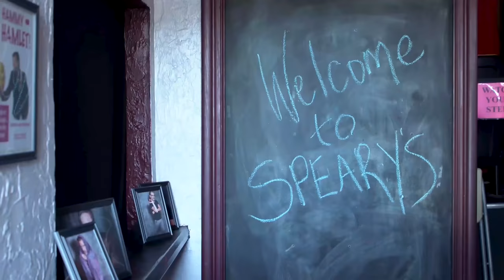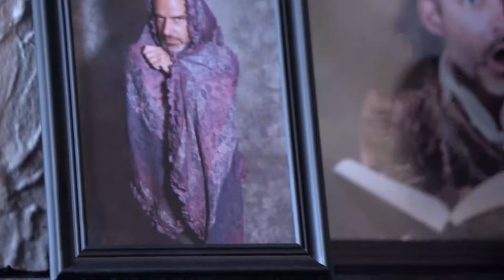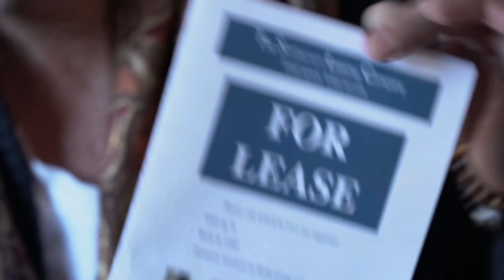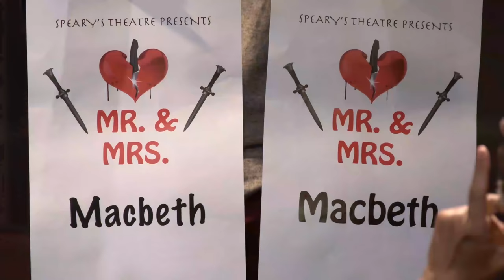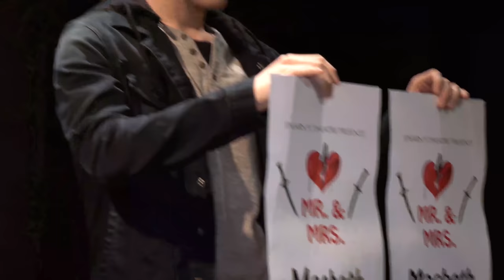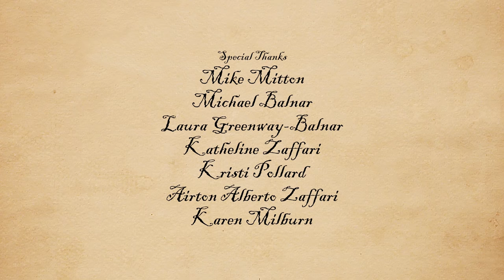PLAYTIME'S OVER EPISODE 1: THE INTRODUCTION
Playtime's Over is a mockumentary that follows the absurd antics of a theater owner and his amateur creative team as they produce their spring show in an attempt to save the theater.

EPISODE 1: The premiere episode introduces the owner, Lance Pepperdink (Joe Souza) and his staff at Speary’s Theater, a boutique theater in Hollywood, California in a documentary that follows the production of their spring show.

New episodes out every Saturday!

Written and directed by Alison Balnar
Produced by Lucas Zaffari and Alison Balnar
Starring Joe Souza, Susan Louise O'Connor, Maya Moore, Justin Matson, Lucas Zaffari and Alison Balnar

Crew:
Director of Photography: Pablo Chasseraux and CORRECTION: Marijo Saulon BADILLO
Camera Operator: Suelen Romani
Assistant Director: Emily Morrison
Editor: Steven Jay
Costume Designer: Lee Diemer
Assistant Costume Designer: Jenevive Wiegman
Hair and Makeup: Karen Silva
Sound Mixer: Marcos Castro
Gaffer: Eric Gesulado